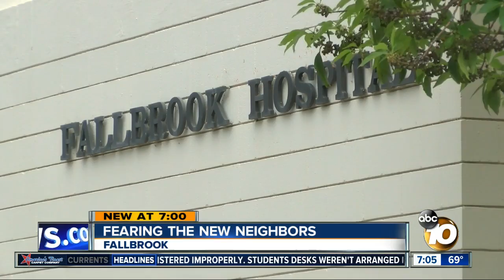Fallbrook residents distressed over proposed mental health facility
Some Fallbrook residents are worried about a new mental health care facility planned for the towns old Fallbrook Hospital, which closed more than two years ago.